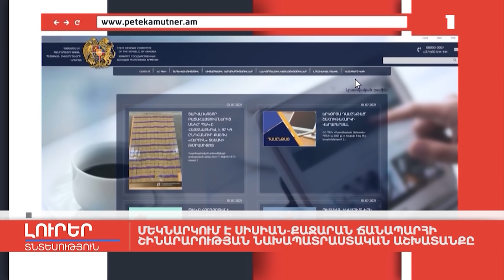Մեկնարկում է Սիսիան-Քաջարան ճանապարհի շինարարության նախապատրաստական աշխատանքը